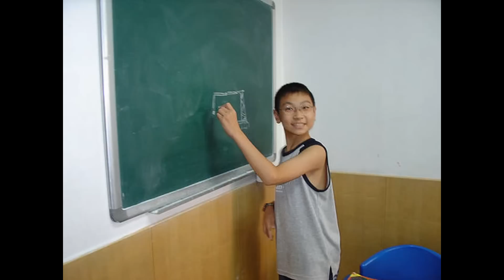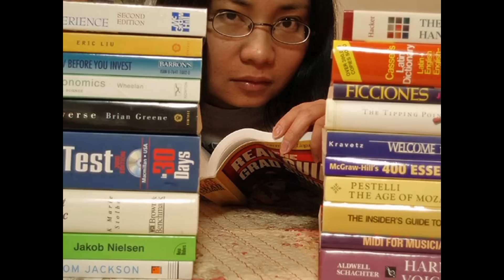Stupid vs Smart, Dumb is not Happy, Nutrition Mind Food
Be My Friend on MySpace

Stupid vs Smart, Mind Food, Nutrition by Natalie
You are what you put into your mind. The importance of education and self improvement to happiness and mental health.

This video may be displayed in public, copied and redistributed for any strictly non-commercial use in its entire unedited form. Alteration or commercial use is strictly prohibited. Distributed by Tubemogul.